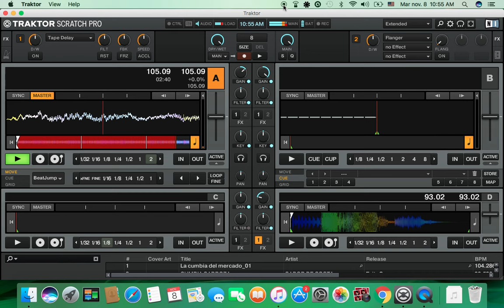cumbia con acordeon ( cumbia de mi morena)